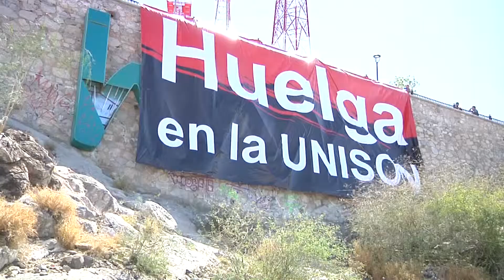0504 HUELGA CERRO